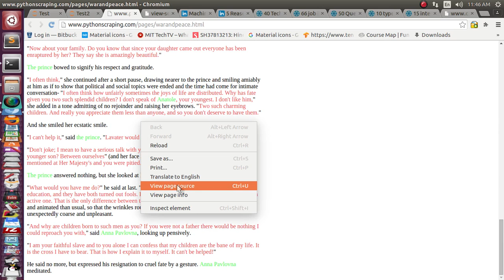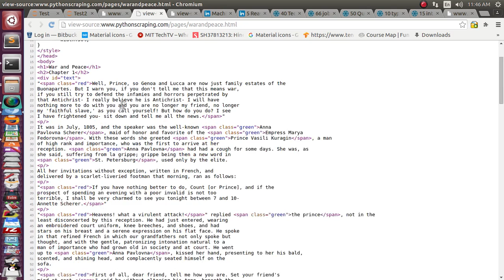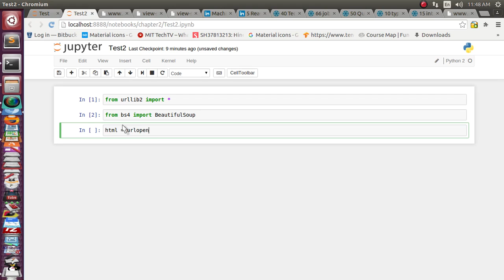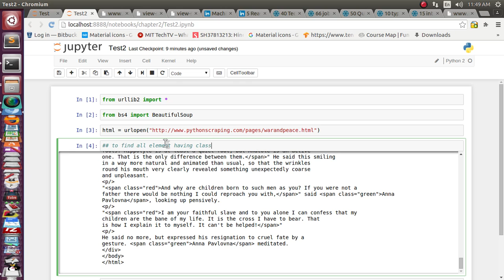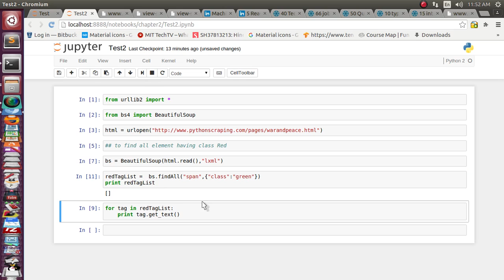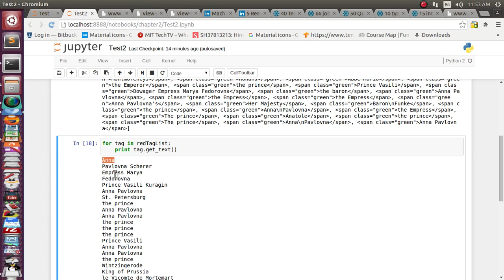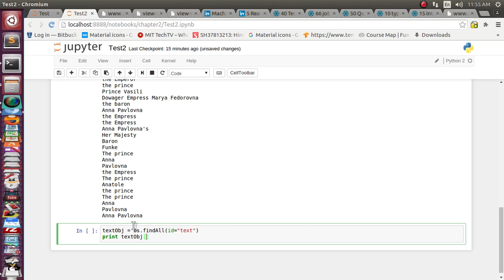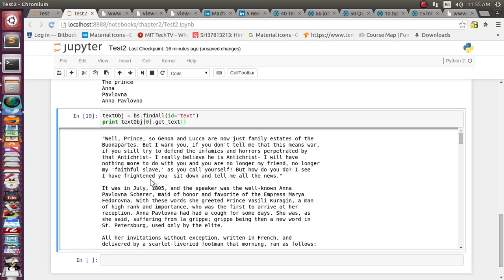Web Scraping with python BeautifulSoup selectByClass SelectByAttribute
This will will explain webscraping, how select element by class and attribute with python beutifulsoup module